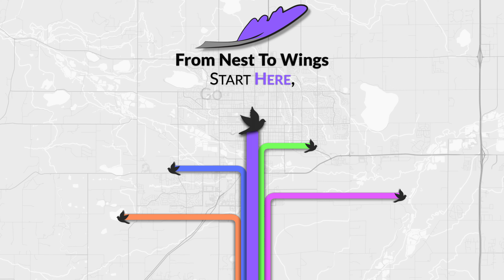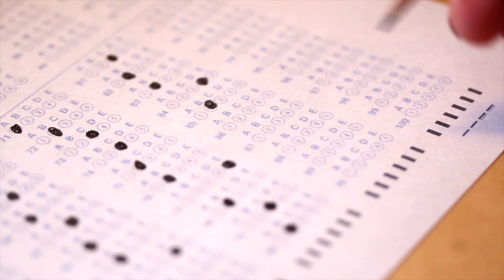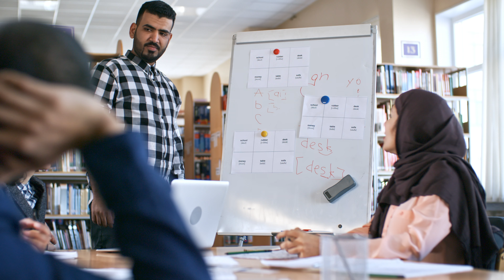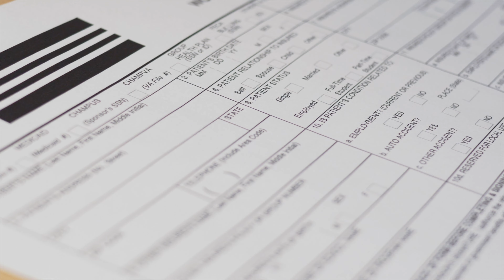How To Pick A College Fast - The College Speed Dating Game!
The most important aspect of your college search and personal dating is showing your potential partner interest. Colleges want to know if you would like more information. They want to answer your questions. Contact all colleges that interest you now!

Timestamps –
00:00 - Introduction
01:14 - Cautions
02:18 - How To Show Interest
02:49 - Opportunities to Make Contact
05:34 - After The Speed Dating Rounds
06:10 – Conclusion